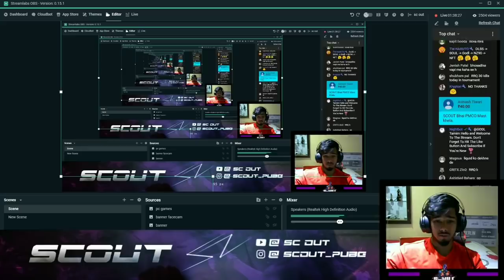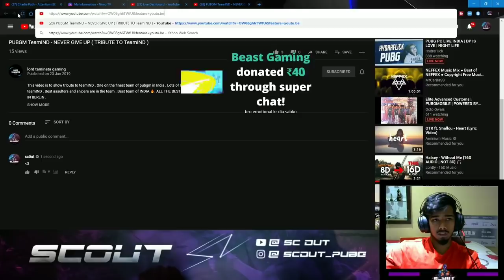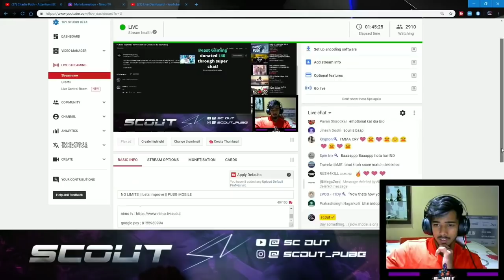SCOUT IS BEST ! | SCOUT GOT EMOTIONAL | SCOUT REACTION !!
OMG ! I never thought scout will react on my video . And daljitsk also supported me for this video . I am very thankful to teamIND , SCOUT . THANK YOU SO MUCH FOR THE SUPPORT !